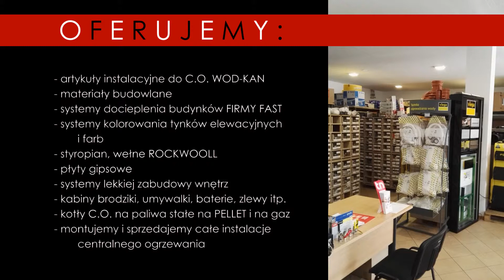SKLEP z artykułami instalacyjnymi, materiałami budowlanymi Żnin, Mogilno, Janowiec, Szubin, Rogowo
SKLEP WIELOBRANŻOWY Wojciech Jakubowicz

SKLEP WIELOBRANŻOWY  ISTNIEJE OD 21 SIERPNIA 1995 ROKU
DZIAŁALNOŚĆ FIRMY OPARTA JESTA NA HANDLU ART.INSTALACYJNYMI DO CO.WOD-KAN
MATERIAŁY BUDOWLANE,SYSTEM DOCIEPLANIA BUDYNKÓW FIRMY FAST,POSIADAMY SYSTEM
KOLOROWANIA TYNKÓW ELEWACYJNYCH I FARB,STYROPIAN,WEŁNA ROCKWOOLL,PŁYTY GIPSOWE
SYSTEM LEKKIEJ ZABUDOWY WNĘTRZ.
MATERIAŁY DO WYKOŃCZANIA WNĘTRZ KABINY,BRODZIKI,UMYWALKI,BATERIA ZLEWY ITP.
SPRZEDAJEMY KOTŁY CO.NA PALIWA STAŁE NA PELLET JAK I NA GAZ.
MONTUJEMY I SPRZEDAJEMY CAŁE INSTALACJE CENTRALNEGO OGRZEWANIA.

Trzemeszeńska 2a
88-410 Gąsawa